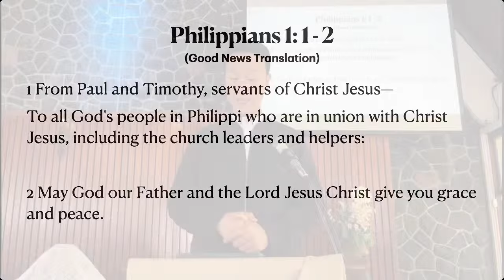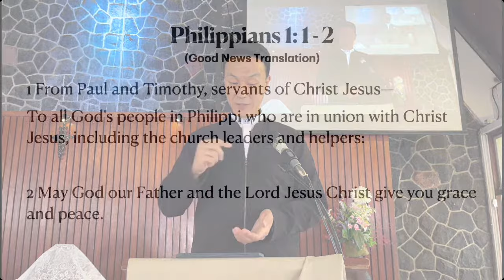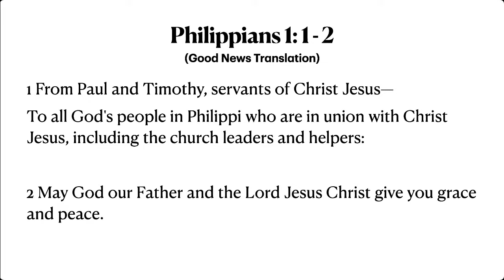B.T.S. Philippians - of, in, from JESUS | Philippians 1:1-2 (Ps Kim Janghoon)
Sermon on Philippians 1 : 1-2